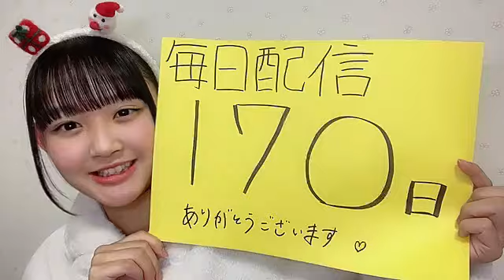2023年02月28日 170110 磯部 瑠紅（NGT48） 48 ISOBE RUA